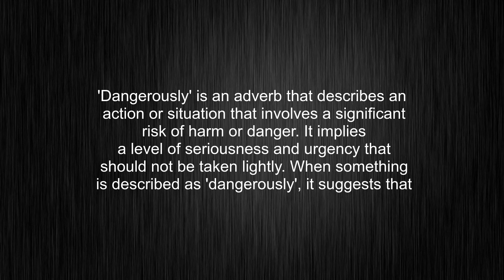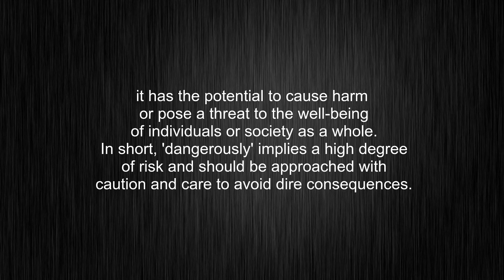What's the meaning of "dangerously", How to pronounce dangerously?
This video tells you what "dangerously" means, how to pronounce it, provides a pronunciation guide and an accurate definition.
00:00 Pronunciation
00:28 Meaning

- What is the meaning of dangerously
- How to say dangerously
- What is the definition of dangerously
- How to pronounce dangerously

Visit our free audio/video dictionary tutorial to learn how to correctly pronounce words/names and to learn their meanings, definitions, just like dangerously definition and meaning in Merriam-Webster, dangerously definition and meaning in Collins English Dictionary, dangerously definition and meaning in The Oxford English Dictionary, dangerously definition and meaning in Longman Dictionary of Contemporary English, dangerously definition and meaning in Cambridge Advanced Learner's Dictionary, and more.